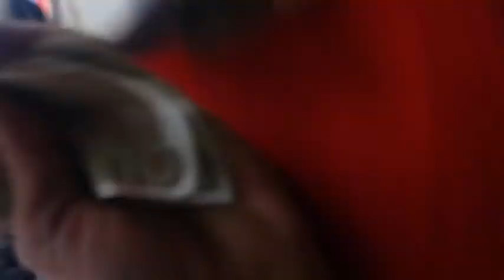Wedding Ali Sajid Awaisi Kot Hassan Khan 4